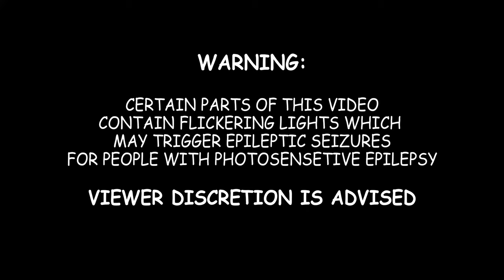Blaklez (Feat. PDotO) - Turn The Lights Off [Official Music Video]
Title: Turn the lights off
Artist: Blaklez feat. PDotO
Produced by: Thapelo Mashiane
Album: Don't Mind The BS